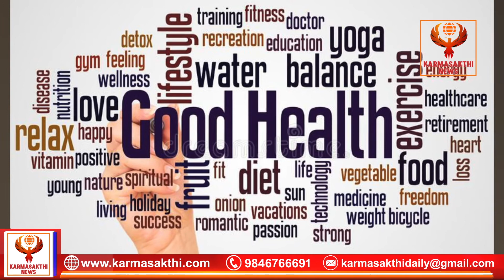ആരോഗ്യം നിലനിർത്താൻ ചില കുറുക്കുവഴികൾ | Health Tips | KARMASAKTHI NEWS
ആരോഗ്യം നിലനിർത്താൻ ചില കുറുക്കുവഴികൾ |  Health Tips | KARMASAKTHI NEWS | TIPS FOR GOOD HEALTH